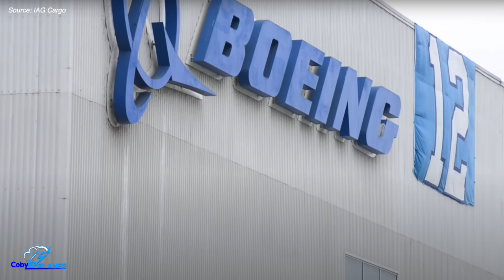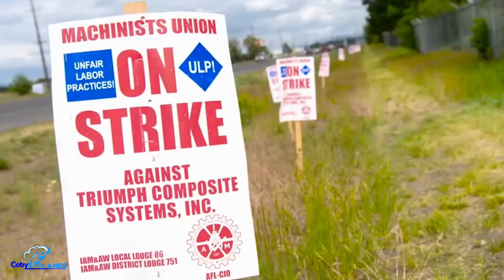Boeing’s been in Everett 100+ years. Why are they leaving?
Thanks so much to my "First Class" patrons Vicky Bagwalla, Dnesscarkey, and EliAviator.

ince its inception, Boeing has been synonymous with the greater Seattle area. Thanks to their robust history of cooperation with the state of Washington, it’s nearly impossible to disassociate it from the Pacific Northwest. Not only that, but the area has long been the perfect backdrop to compliment Boeing’s stunning aircraft; with each new Boeing plane comes a breathtaking photoshoot with Mount Rainier serving as the backdrop.

So the strong bond between the two must be impossible to break, right? Well…maybe not. In recent months Boeing’s decided to move the entirety of 787 production out of their Everett hub in order to survive the COVID-19 crisis. And this move, which was once considered unthinkable, could mark the beginning of the end for this long and historic partnership. Let me explain…